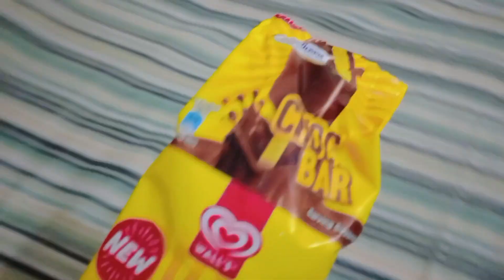Quran khuwani in our house - Our Sunday Routine - Mina Khurram world